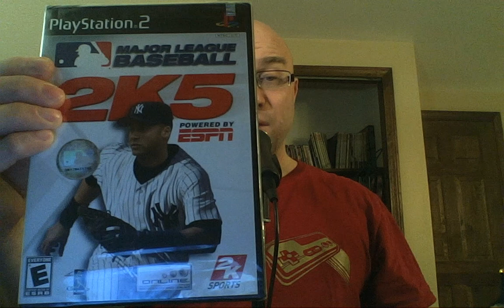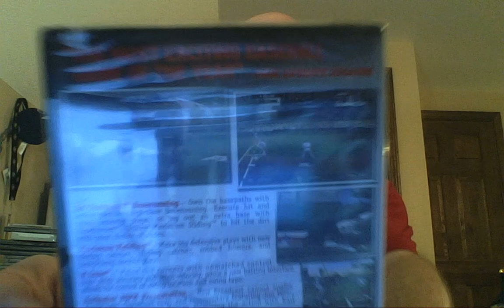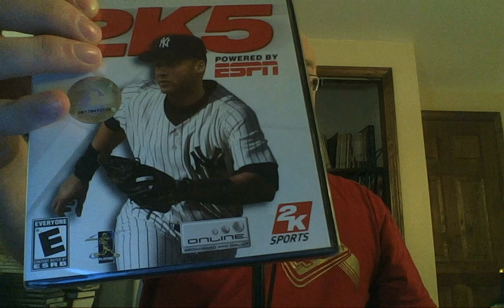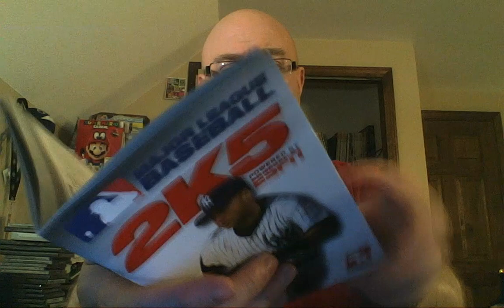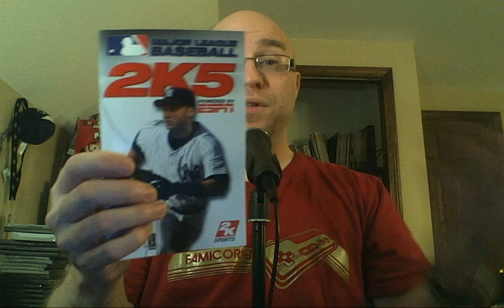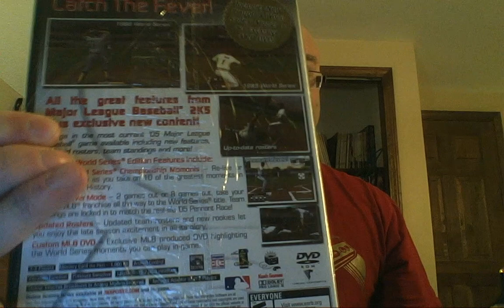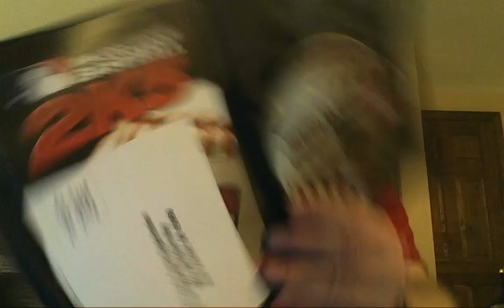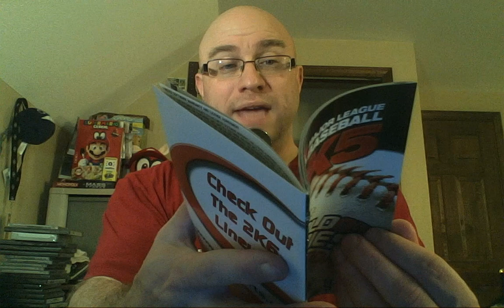Unsealed: Double Play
Pete opens up a pair of baseball games from the 2005 sports year in this episode and shares his thoughts on them, as well as thoughts on the end of the SEGA Sports / 2K Sports / ESPN relationship.